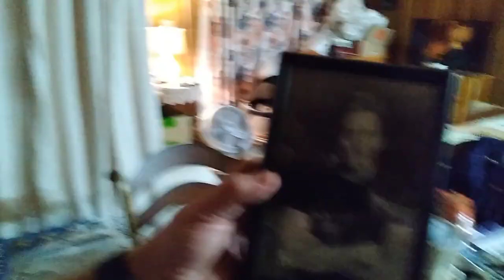Dillon sells a flashlight + VCR thief